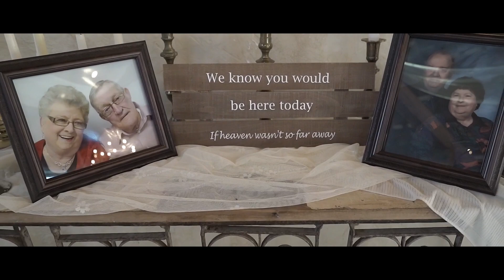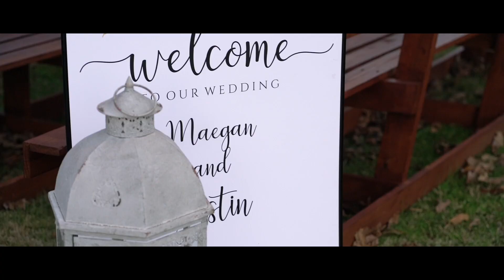Thornton Wedding Highlight Film